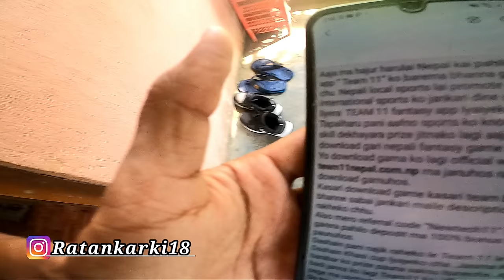Music Vlog || Best Voice 🔥 || @ameetrasaili861 || RATAN KARKI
Daju vai haru
                       This is me ratan karki

            Hello dau vai haru ma aaisake aba mood off huna vayna hai
Ani dally vlog garxu ma new day new vlog and man dekhi maya garnu baxa sabaile tesko lagi mandekhi Thank you so much
Ra hami sabai jana 1 hau kin aki hami nepali hau so auta manxe le arko manxe lai sath dinu larxa sabai lai ramro hoss